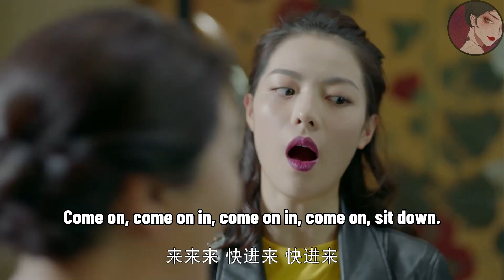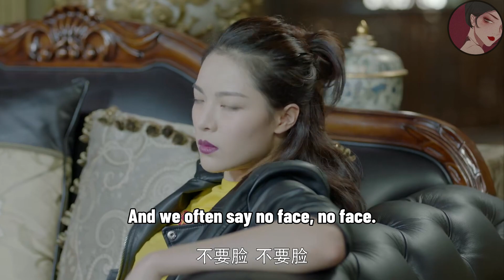小三嘲諷女孩低賤，一個勁兒往總裁身上撲，怎料女孩端莊1句話讓她成笑話！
hjbj    ep21